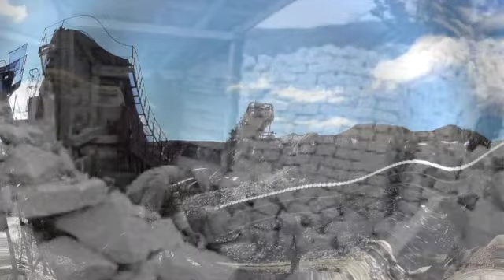We Cut The Silver Granite Part III of The Grey Wave Orchestral Suite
Inspired by the central highlands of Scotland, the city of Aberdeen and the two rivers that flow through it from the mountains to the grey North Sea.